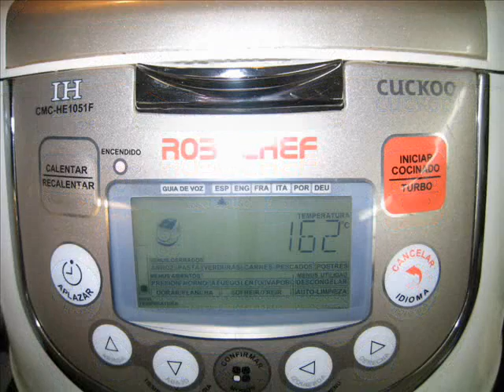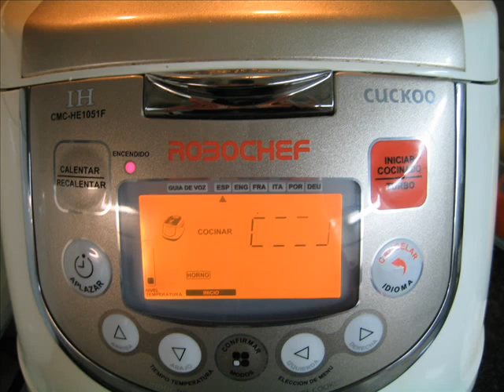Patatas asadas al orégano